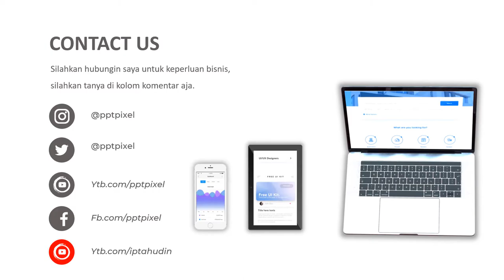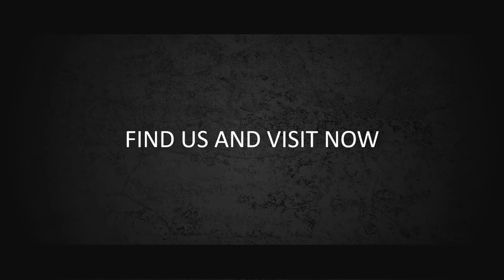VIDEO PROMOSI, IKLAN, TANAMAN HIAS, KAKTUS, TERARIUM, LEMBANG, HIASAN KAMAR, HIASAN MEJA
Jasa Video promosi, iklan, tanaman hias, kaktus, terarium, lembang, hiasan kamar, hiasan meja

           KUMPULAN CONTOH VIDEO KAMI
2. CONTOH VIDEO FASHION SHOW
5. CONTOH VIDEO PERSONAL BRANDING
7. CONTOH VIDEO COMPANY PROFILE
8. CONTOH VIDEO PROMOSI MASAKAN
9. CONTOH VIDEO IKLAN KENDARAAN
10. CONTOH VIDEO UCAPAN, UNDANGAN

By : Iptahudin
m.me/iptah